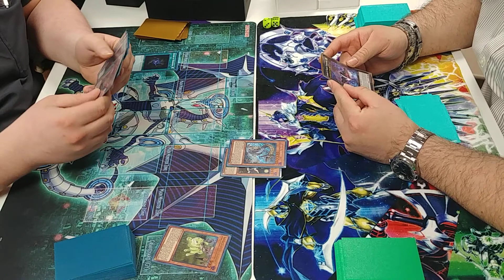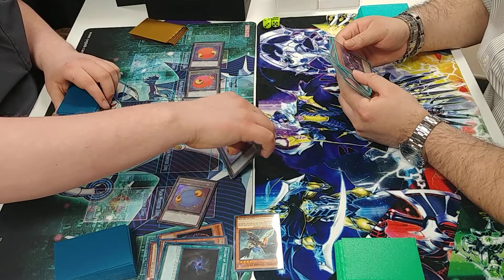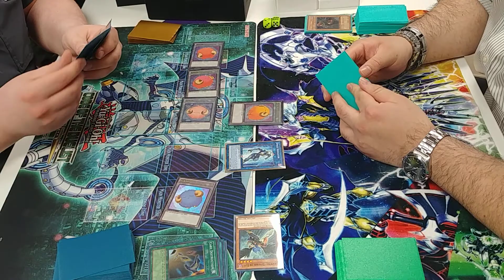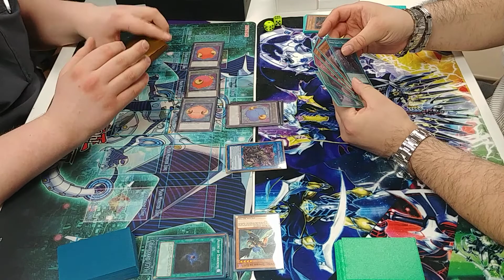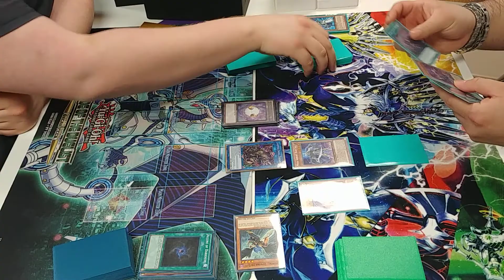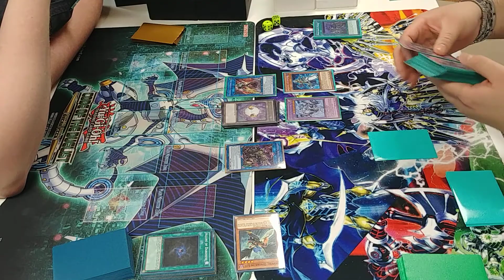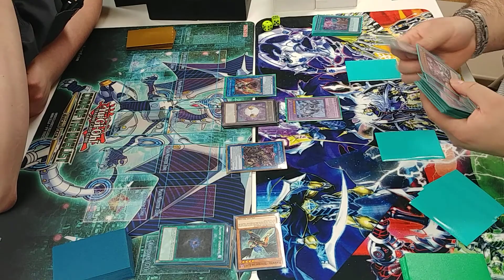yugioh Mekknight invo (andrew) vs Danger! slash draw (cameron)